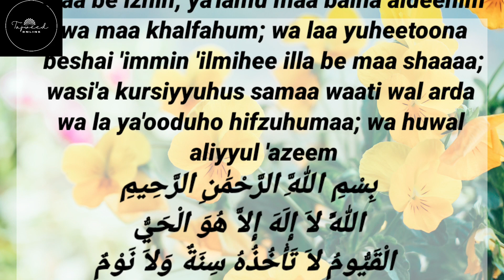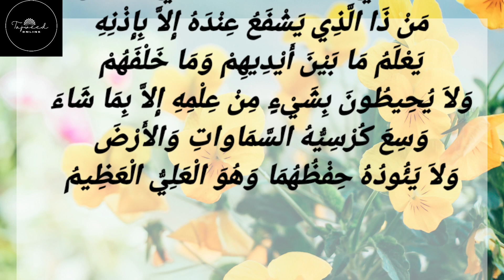AYATUL KURSI || The throne verse (2:255) || آیت الکرسی